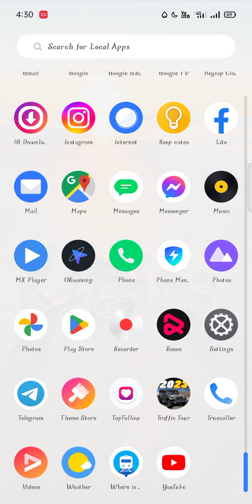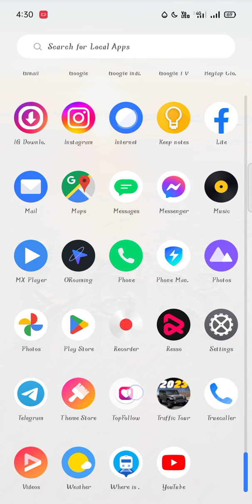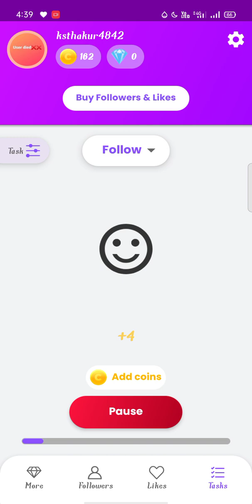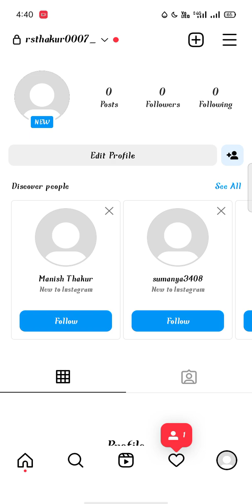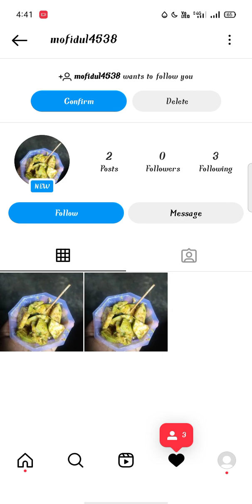Instagram pe free real followers kaise badaye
app name top follow download by chrome browser